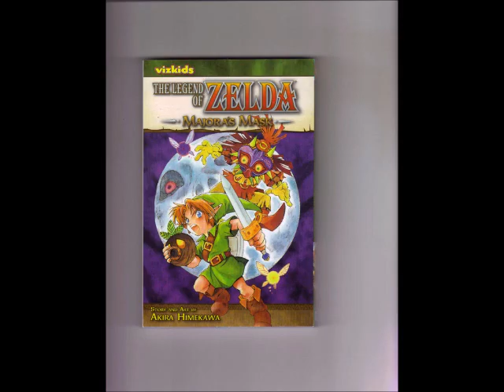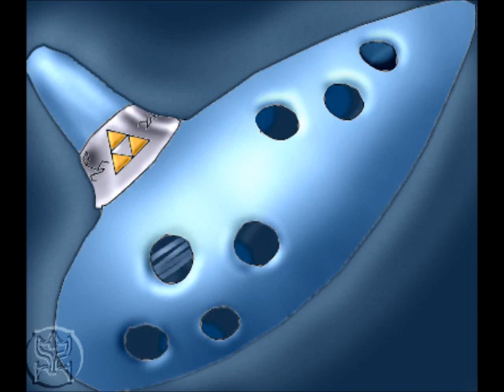Die 5 besten Zelda Games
Ocarina of time ist und bleibt das beste Zelda Game ever =D